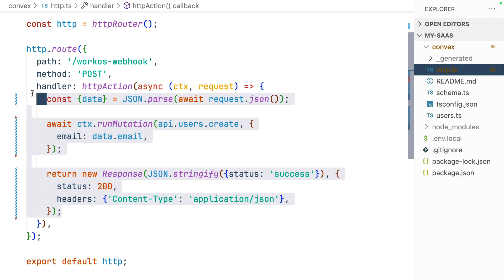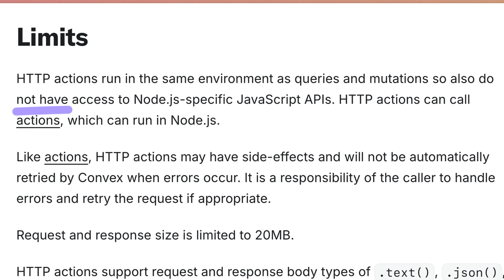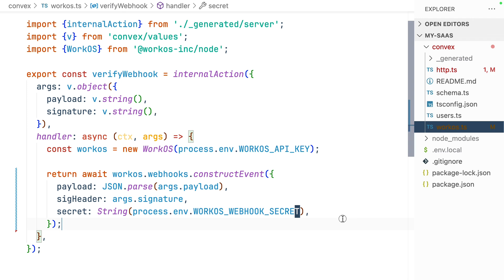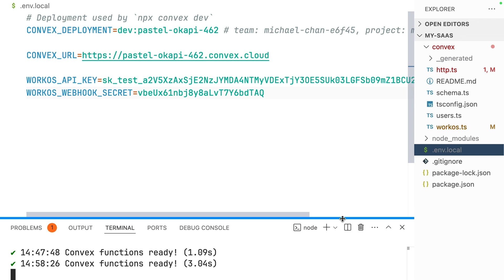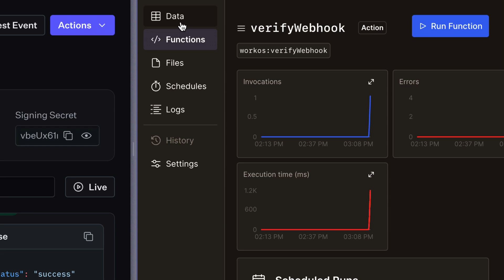How to Secure Webhooks — Modeling User Data in Your App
🔒 Secure Your AuthKit User Webhooks (ft. @convex-dev)

Chapters
00:00 - Secure WorkOS Webhooks
00:16 - Setup overview: Convex HTTPAction
00:41 - Parse request.text() and `workos-signature` header
01:25 - Create and run a node-compatible Convex Action
02:44 - Set API Keys and Secrets
03:29 - Send Test events from WorkOS
04:17 - Next: Handling Multiple Events…